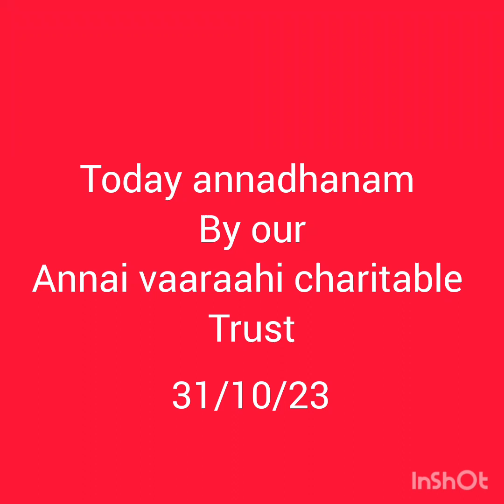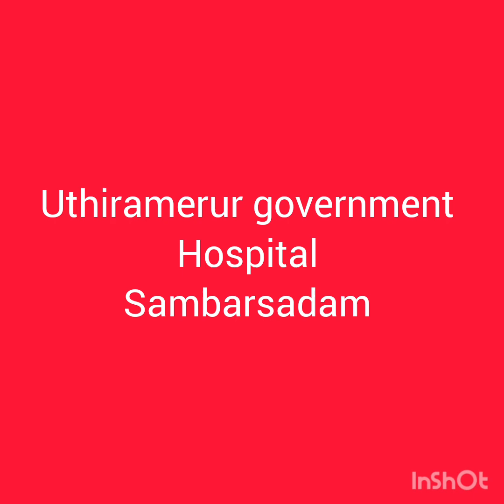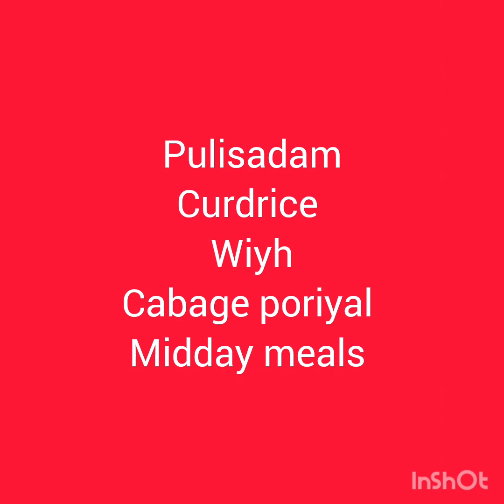Today annadhanam by our Annai vaaraahi charitable trust